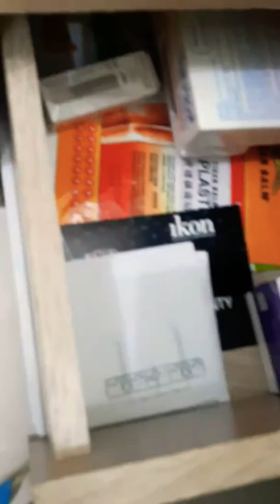Sml movie simmy gets a job